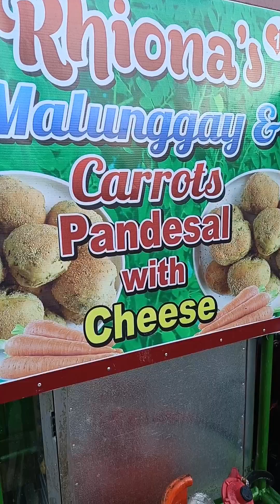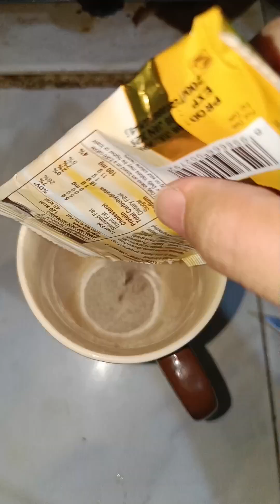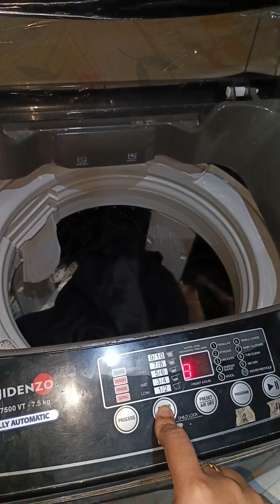Minivlog|grabe naman yung paa chakaness puro litid na hays.